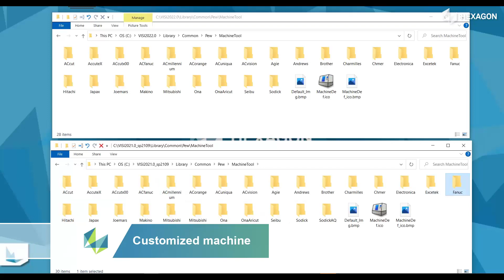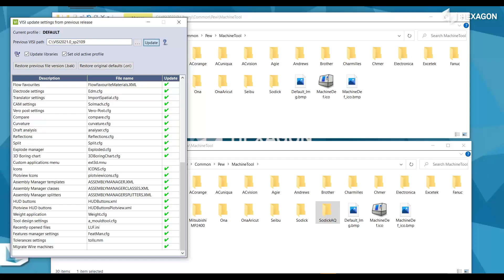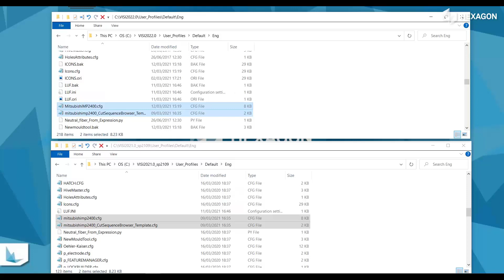WIRE - Migration tool | VISI 2022.0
Within version 2022.0 the Migration Tool application has been improved to support the migration of the VISI Peps Wire customizations from previous version 2021.0 to the new 2022.0.
The users can run the migration tool that will transfer all the files necessary to make the customization ready to work on the new VISI 2022.0; it transfers the customization done on the default machines and also on the duplicated machines.